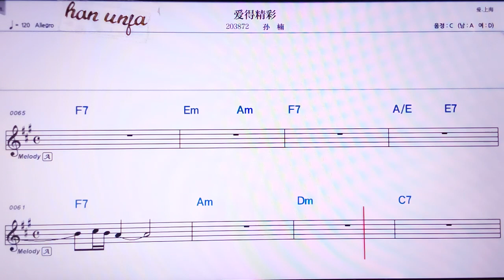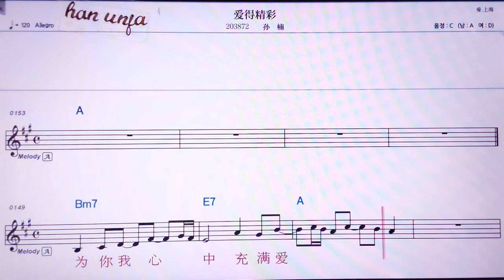💖아이더찡차이/쑨난 👍MR,노래방, 악보, 코드,Karaoke With Sheet Music